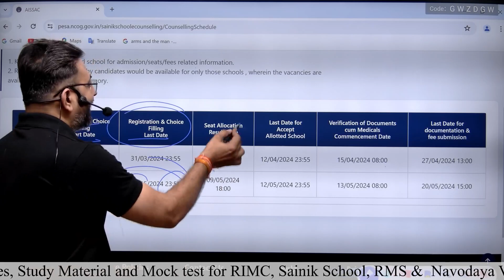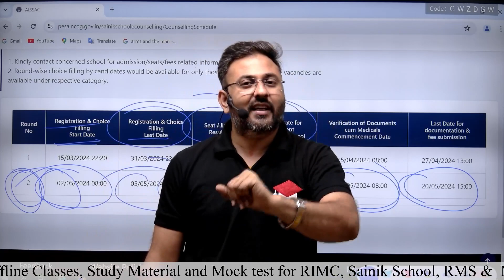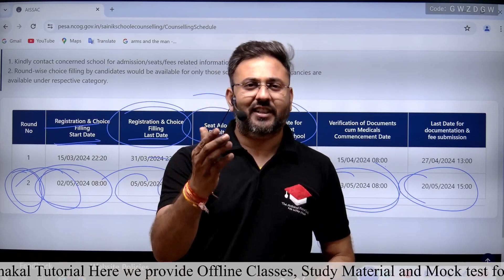Sainik school second round Counselling starts from 02/05/2024||E-Counsellling Round-2 information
Hello students, Welcome to the Mahakal Tutorial Gwalior.

✅ In this video, we have discussed the date of the e-counselling process for Round 2 which is going to start and also told that if anyone has any kind of problem then contact us and tried to explain a little about the e-counselling process.